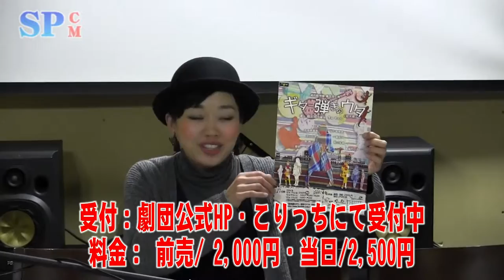【SPCM】満月動物園『ギター弾きのウタ』告知